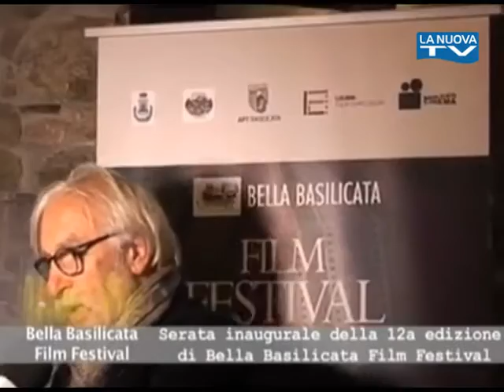Bella Basilicata Film Festival 2015 - La Nuova Tv